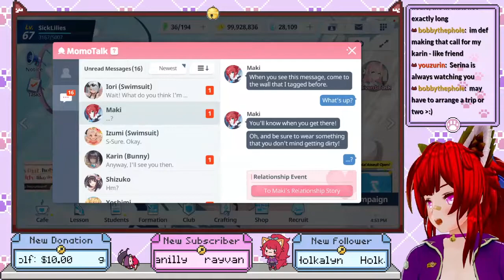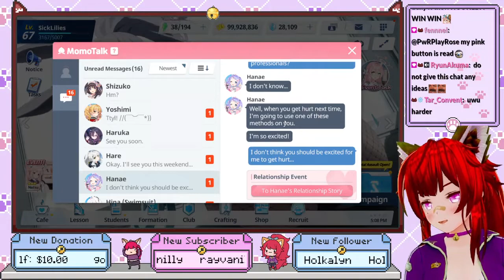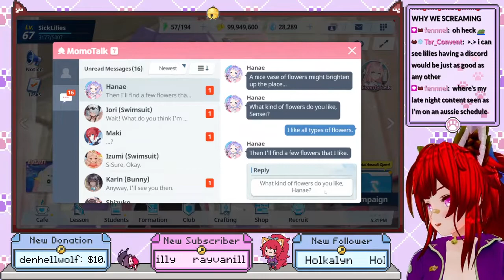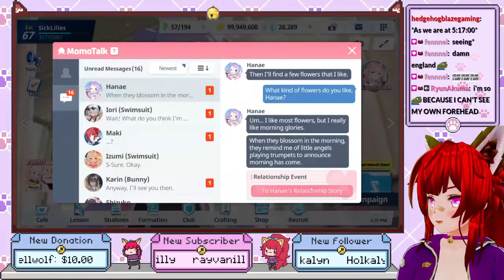MÀN THI ĐẤU CUỐI CÙNG